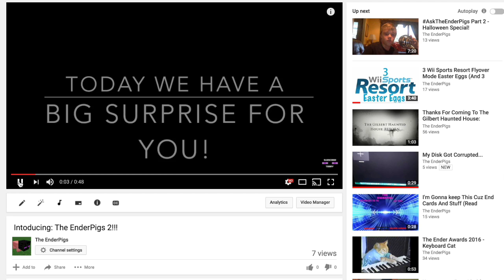Awesome YouTube Easter Egg!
Awesome!

Congratz! You Snooped To The Bottom Of The Description!